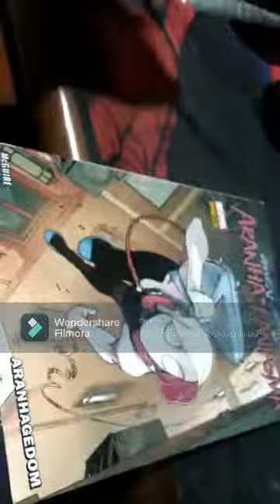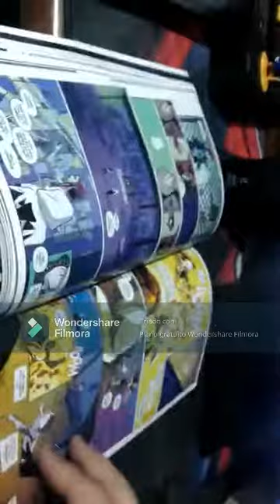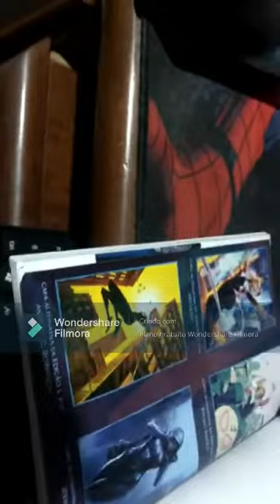review Gwen-Aranha: Aranha-fantasma Vol.01: Aranhagedom vol 1